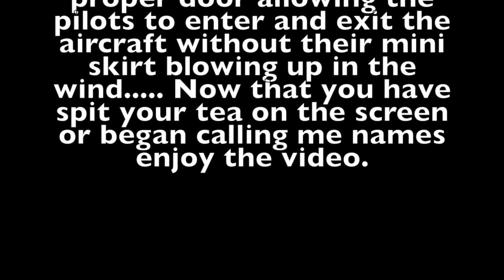Hava Go-Jo Hasagawa 1/48 Spitfire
This kit was a dream to build the fit and finish is excellent. Anything wrong with the kit was the builders fault.